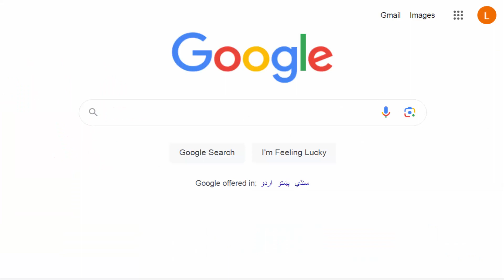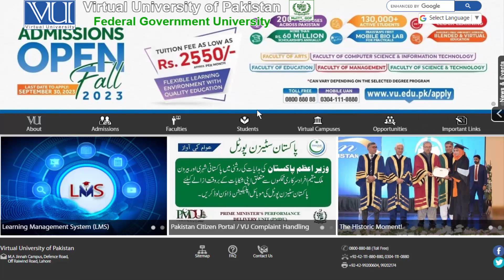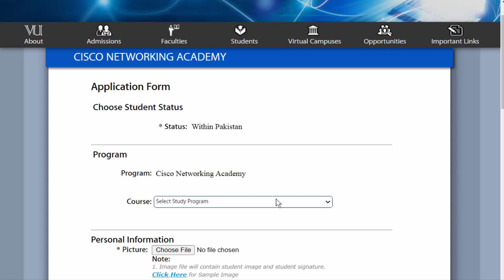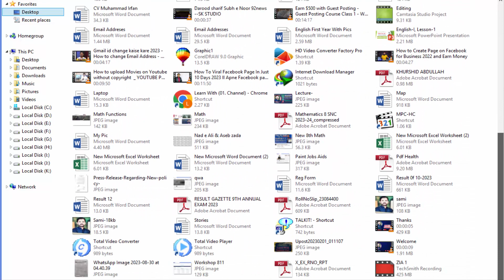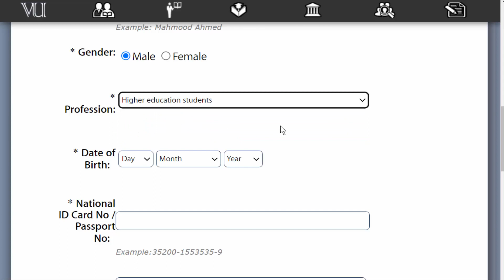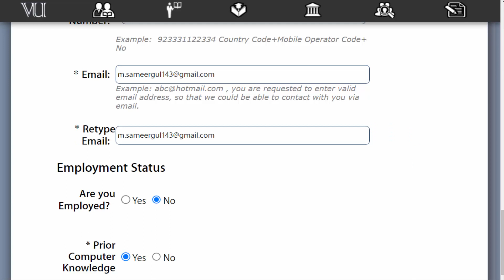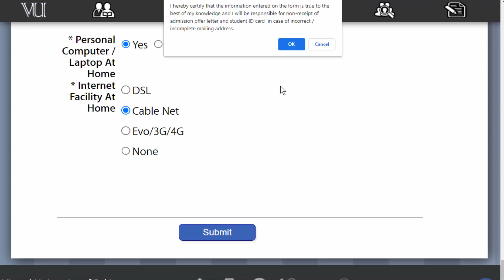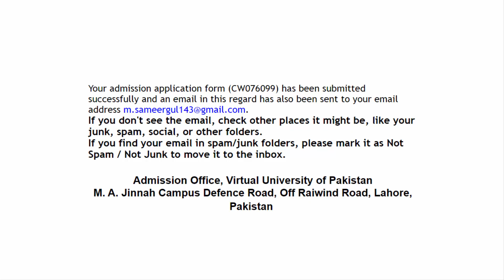Apply online free courses VU 2023 | How to Apply online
In this video I will explain to you about Apply online free courses VU 2023, Online free courses 2023 VU and How to apply online.

                   FOLLOW ON